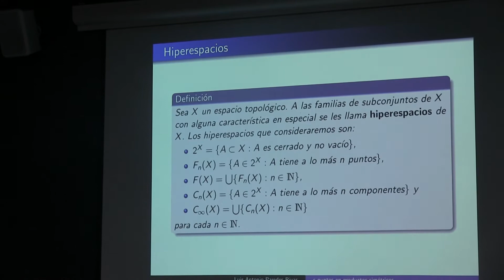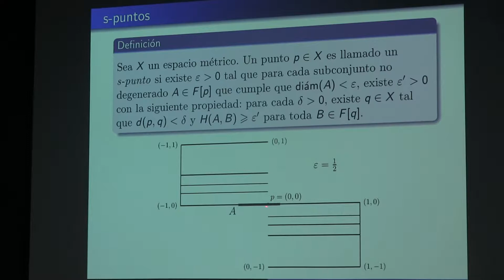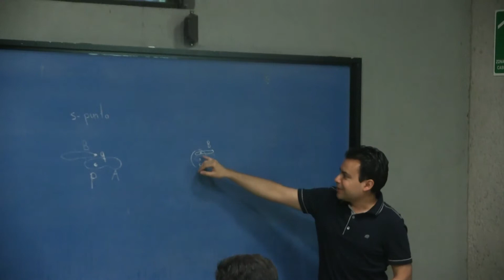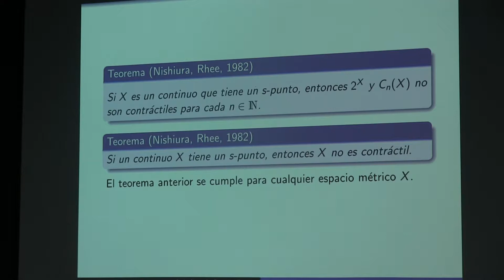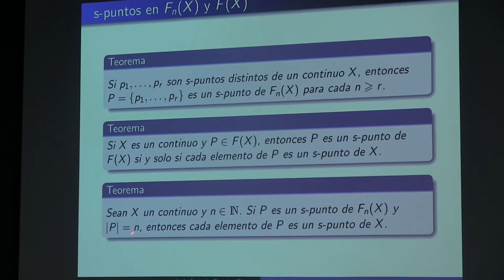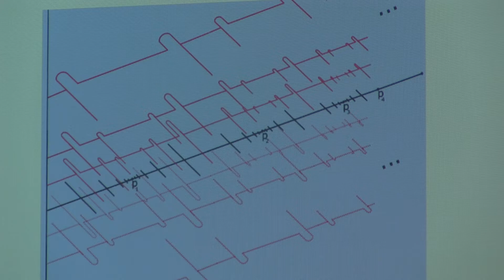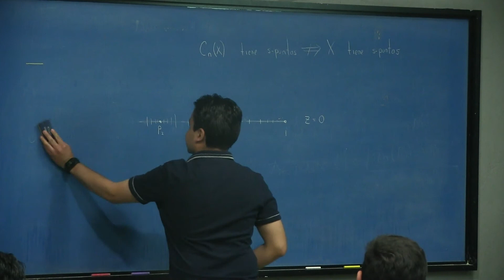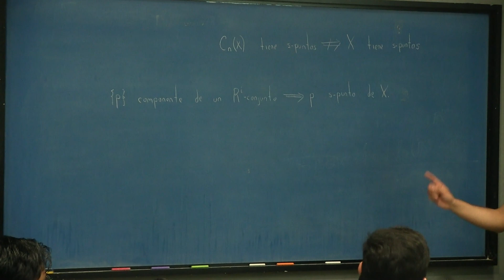s-puntos en productos simétricos (Luis Paredes)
s-puntos en productos simétricos

Plática dada por Luis Paredes (Facultad de Ciencias de la UNAM) en las IX Jornadas de Topología, el miércoles 21 de febrero del 2018 en la Sala Sotero Prieto 3 de la Facultad de Ciencias de la UNAM